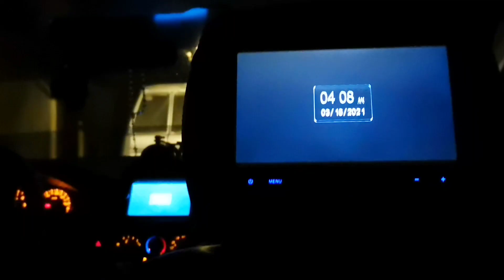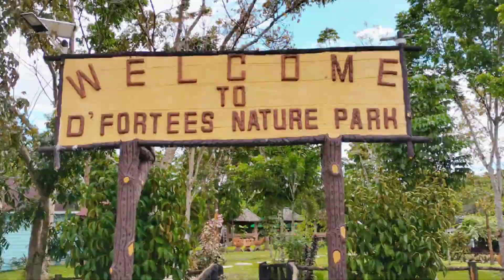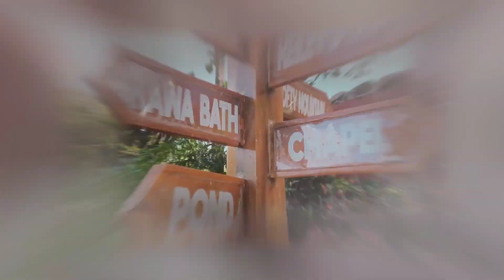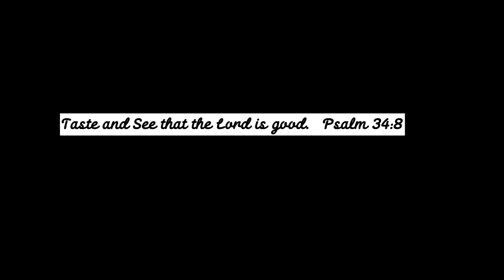OUT of TOWN VLOG / Behind the Scenes of Family Pictorial, ( Work and Leisure )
hi! Everyone, We are Davao based photographer. We love to make memories to be cherished forever!
We are thankful in our every client for trusting us to capture their priceless moments.  Join us as we
share to you our out of town pictorial.  Thank you for trusting us Family Arnado.

Even if the sky is Falling Down - Candelion, Cara Dee